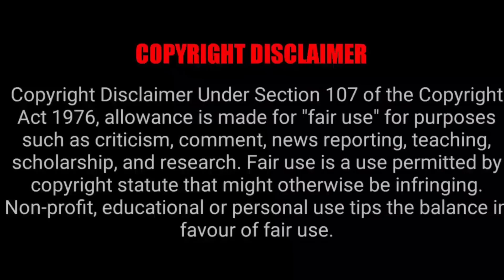WELCOME TO DEMON SCHOOL! IRUMA KUN EPISODE 21 REACTION MASHUP!!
REANIMATED
3 KATANA
FRESHEST ANIME
JUN REACTS
RYURYU